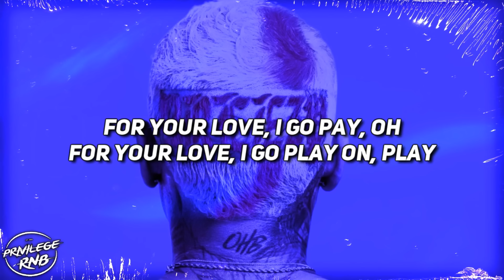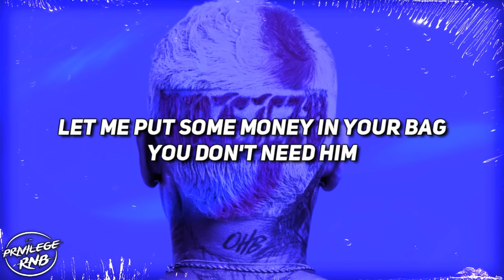Chris Brown - Call Me Every Day (Lyrics) ft. WizKid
Quotable Lyrics:
You can get that loving everyday
Diamonds dancing if na money I go pay
For your love I go pay o
E dey make a man dey chase o
I fit no dey call you everyday
When you call run it back on replay
For your love I go play o